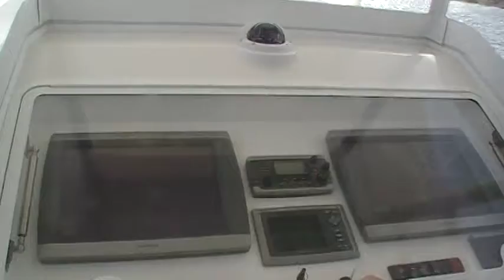Bonadeo 368 Seatrial headed offshore into the Washing Machine ....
Smoothest best built Center Consoles on Earth by Bonadeo Boatworks.

United Yacht Sales is one of the largest yacht brokerage firms in North America.  With over 100 brokers located in 20 states and Canada, United Yacht Sales represent buyers and sellers in more markets than any other brokerage worldwide.  United has over 1300 central listings of yachts and boats for sale and processes over 650 transactions annually.

United Yacht Sales brokers average in excess of 15 years in the business. United Yacht Sales staff is extremely well qualified to support the brokers in helping clients with their pre-purchase, purchase, and after purchase requirements.   United Yacht can and does provide the following services:

Used Brokerage Boats and Yachts:
•Power Boats
•Sail Boats
•Trawlers
•Center Console Boats
•Express Boats
•Convertibles
•Sport Fish Boats
•Catamarans

New Boats:
•Semi-custom (special order)
•Yacht Finance
•Yacht Insurance
•Yacht Closing Services
•Yacht Documentation Services

Whether you are looking to buy a boat or sell a boat, United Yacht Sales always represents the best interest of the client.  United's brokers are independent agents and not employees of the company.

 The broker makes the decision as to how best to represent his client and is not under the direction of a hierarchy of management.  So long as the broker always acts in an ethical manner, that broker makes the decision and manages his own business. This corporate culture is unique within the industry and provides the client with the comfort of knowing that he is dealing directly with the decision maker.

 We look forward to representing your interests and to being of service to you.

Earning Your Trust One Boat at a Time